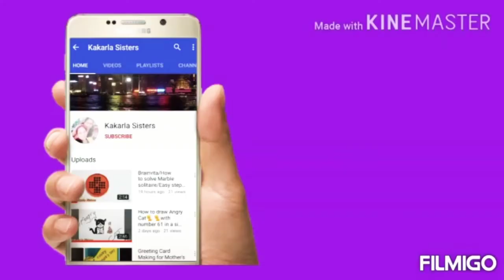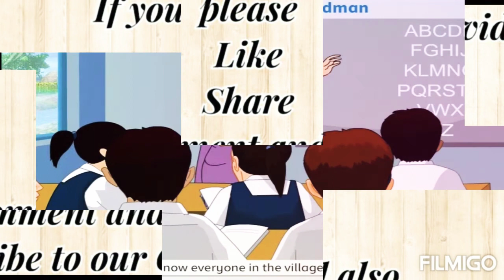Grade II / English / L - 9. Spectacles for the Headman / CBSE - Class 2 / Spectacles for the Headman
Hai Viewers,

Here is our new video on L - 9. Spectacles for the Headman / Grade II/ CBSE

with love
kakarla sisters

follow our videos:
how to draw sense organs
https:/youtu.be/watch?v=sx3zehbtsfs&t=57s